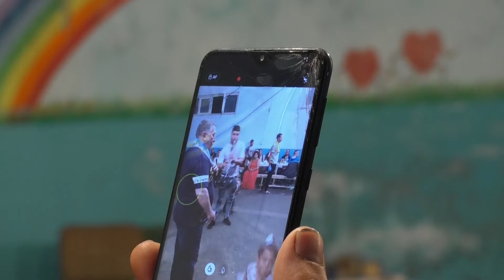serkan3 pravda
realiti